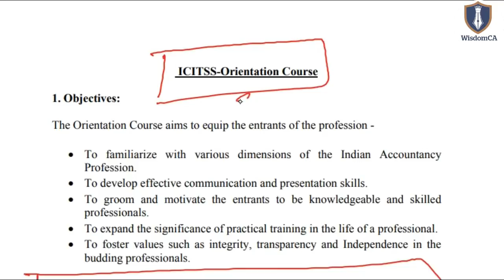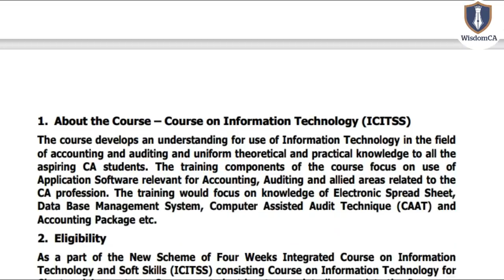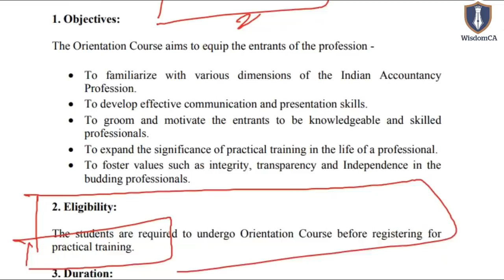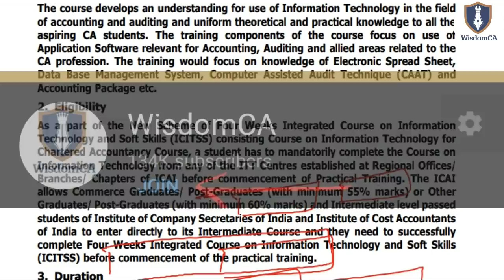Who Must do ICITSS (ITT & OC) Course of ICAI?